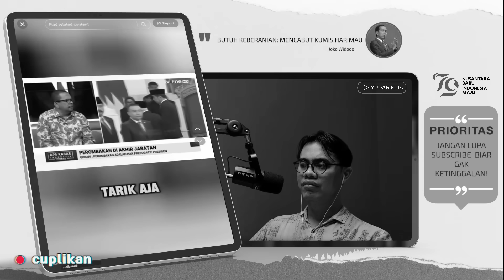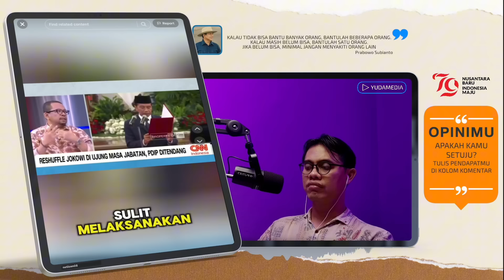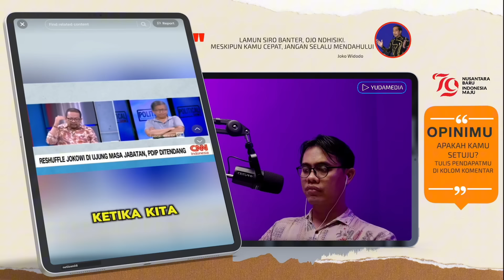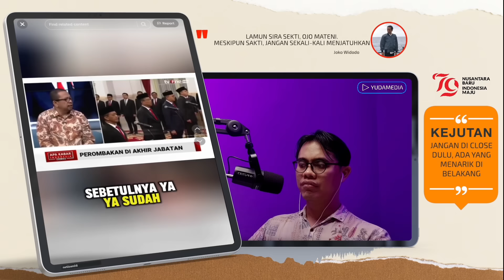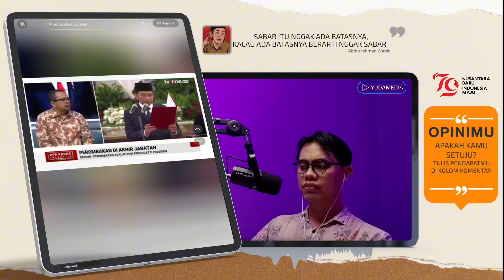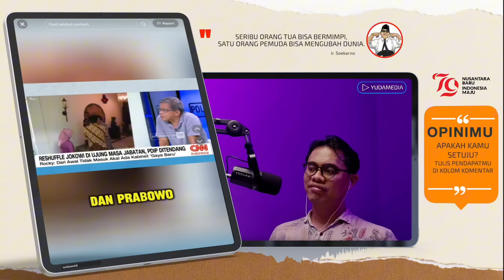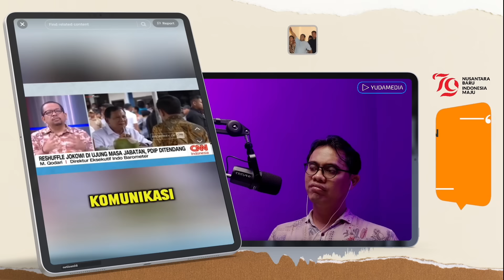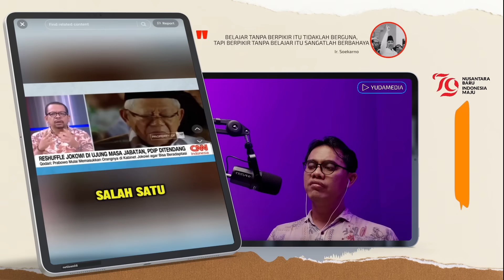M.QODARI BABAT HABIS ROCKY GERUNG, SAMPAI DJAROT | "JOKOWI BANTU PDIP SEGERA KELUAR DARI KABINET"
ROCKY GERUNG DIKASIH PAHAM M. QODARI,  RESHUFFLE ADALAH HAL BIASA TAK PERLU DIPOLITISASI
- QODARI KASIH PAHAM ROCKY GERUNG YANG TUDUH RESUFLE JOKOWI DILAKUKAN UNTUK SELUNDUPKAN ORANG-ORANG PESANAN
- TAMPARAN FAKTA DARI QODARI BIKIN DJAROT SAIFUL HIDAYAT MINGKEM, NGAPAIN PDIP MASIH DI PEMERINTAHAN TARIK SEMUA SEKARANG
- SRI MULYANI TITIP THOMAS DJIWANDONO KE KOMISI 11 SEBUT SEBAGAI PENERUS DI KEMENKEU
- ROSSIANA SILALAHI SEBUT PRABOWO AKAN JADI TOKOH PERDAMAIAN DUNIA
- QODARI TANGGAPI SANTAI ROCKY GERUNG, CARA KLASIK ROCKY GERUNG MEMANG MEMBENTURKAN JOKOWI DAN PRABOWO